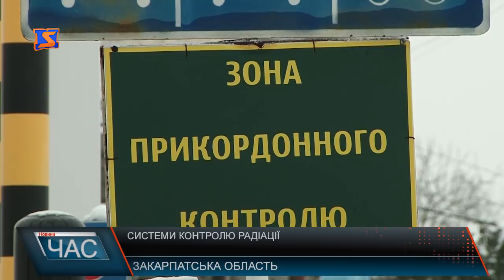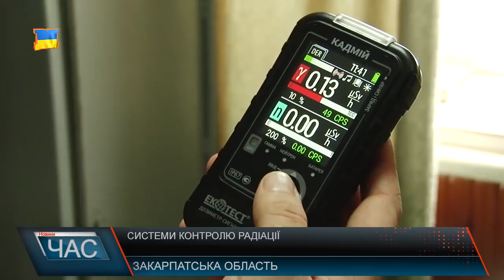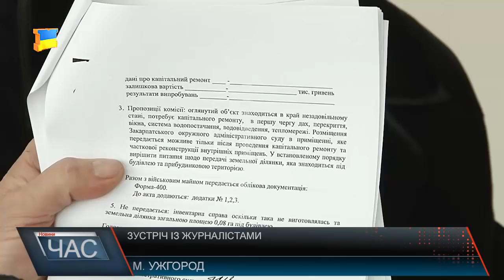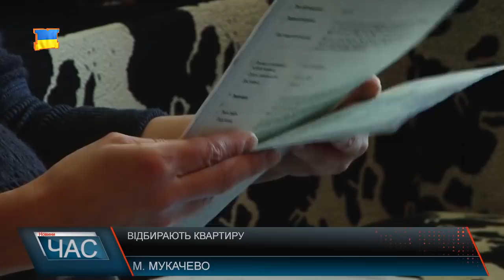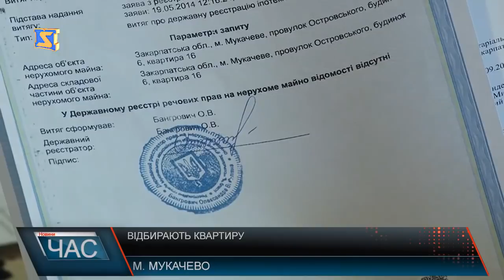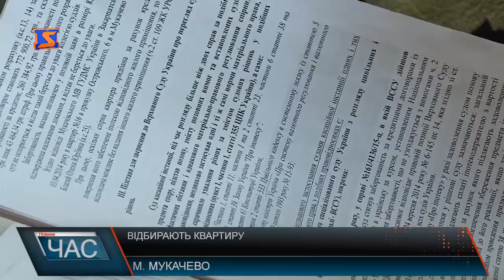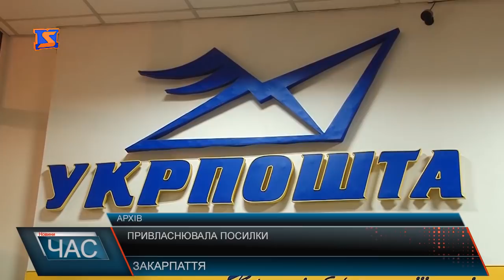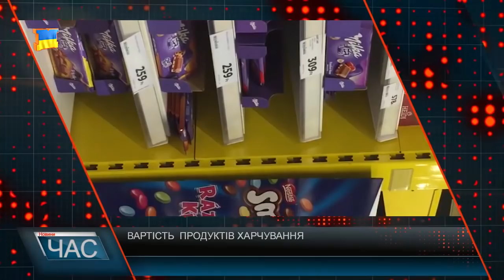Програма “ЧАС”. Hовини Закарпаття за 5 грудня 2017 року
Системи контролю. Захист кордонів
 Виселяють. Відбирають квартиру за чужий кредит
 Гасили пожежу. Навчання ДСНСників
 Урок безпеки. Правила захисту
Діти про війну. Конкурс учнівської творчості